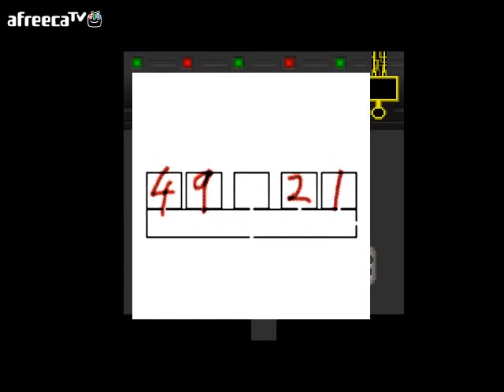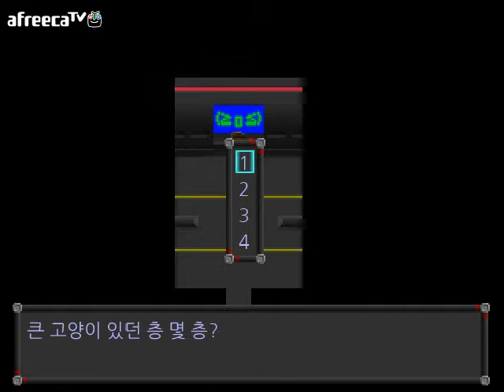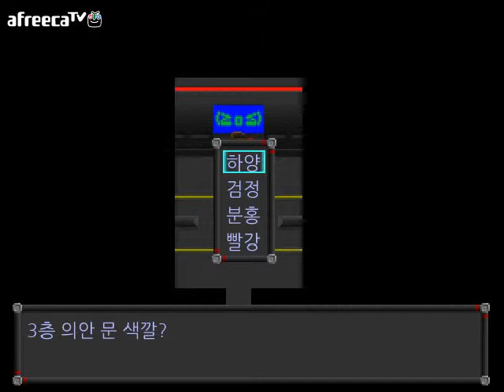[달콤] 필그림(ピルグリム) - 5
130901 / 달콤의 필그림(ピルグリム) 5화 영상!

원작자 : 가루가루가루가루가루(粉粉粉粉粉)
한글화 : Nagi